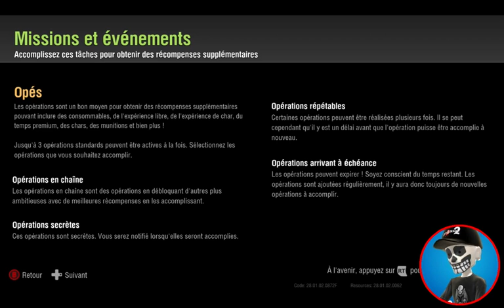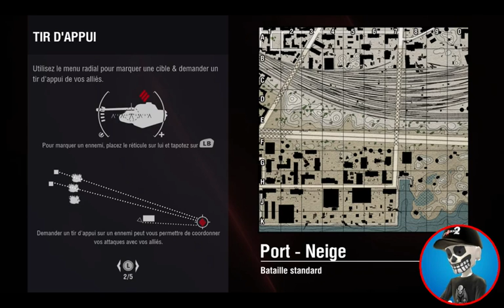World of Tanks